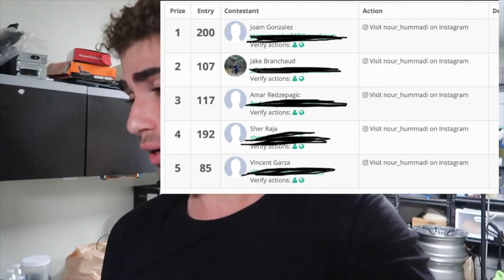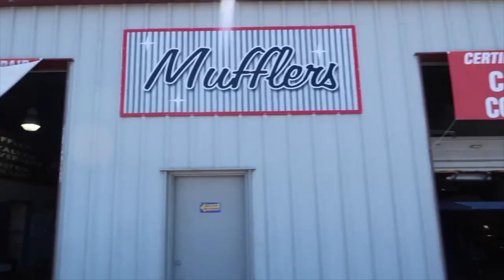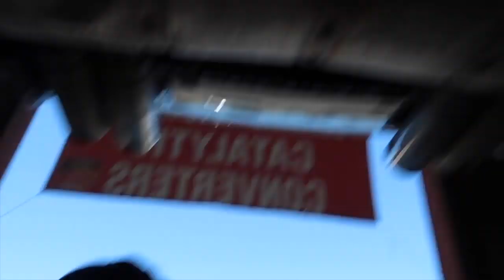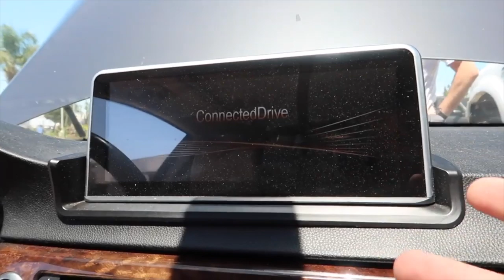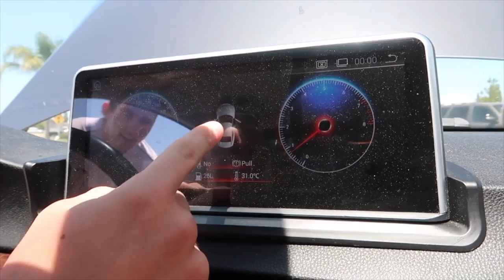BMW E92 M3 CHEAP EXHAUST MOD! (POPS, HIGH REVS)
This isn't were I'm stopping with this car, hoping to do much more to it exhaust wise but for the meantime I hope you guys enjoy the new exhaust as much as I do!